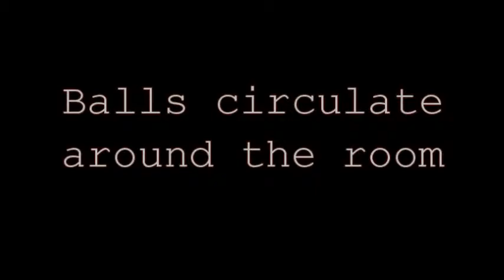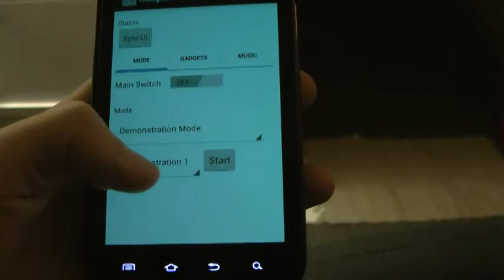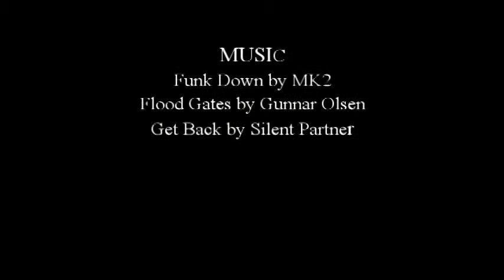The Gadget Room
The Gadget Room is a project with the goal of adding fun and excitement to a room using lighting and mechanical Gadgets. The room is designed to be interactive. A user can control the Gadgets using an Android device with an app that I developed. The Gadget Room was inspired when I was touring the building that I was going to live in during my sophomore year of college. After seeing a robot that a student had been working on in their room, I felt inspired to devote many hours of work to create the Gadget Room.

List of the Gadgets in the Room

Ball Track – enables metal ball bearings to circulate around the room on tracks and is the most important gadget in the room. It consists of two ball lifts and track made out of PVC pipe that has been cut longitudinally.

Ball Fan – has a fan and a foam ball in a tube, which is made out of the 6 inch cylindrical sections of 2 liter soda bottles. The intensity of air that the fan blows through the tube lifts the foam ball or allows it to fall within the tube.

Rotating Light – a red party light with a rotating mirror. It is placed next to a chair.

Disco Ball – a party light that is placed on top of the refrigerator

Four LEDs – there are four LEDs that are mounted on the wall using wooden blocks. The four LEDs shine up through clear plastic tubes and can be set to generate light that fades in and out in a coordinated sequence.

Power and Control of Gadgets

The Gadgets are powered by 5V and 12V dc power supplies.

1. As a user interacts with the user interface in the Android app, messages are sent to an Arduino microcontroller via Bluetooth.

2. The Arduino is housed in a plastic box, which also holds the components of an electric switching system.

-The LEDs are connected directly to the Arduino digital outputs because they use a relatively small amount of current.

-The Ball Track is powered by the 5V supply and is connected to a MOSFET transistor, which enables the Arduino to indirectly switch devices that use a large amount of current. The Ball fan is powered by the 12V supply and is also switched by a MOSFET transistor.

- The Rotating Light and the Disco Ball are powered directly by 120V AC. They are connected to a box with 8 outlets. The box acts like a power strip with an extra feature that allows the Arduino to switch any of the outlets on or off. These outlets supply power to certain gadgets. The Arduino controls the outlets by sending logic signals through a ribbon cable. The box is connected to a 120V AC wall outlet so that it can distribute power among the active gadgets that are plugged into it.

Workbench
The workbench in the Gadget Room is where I did most of the work to build the mechanical gadgets. The workbench is equipped with tools for woodworking such as a hand saw, drill, and other small tools.

How Gadgets are attached to the Wall
The gadgets are attached to the wall using industrial quality double sided tape and regular tape since no other type of fastener is allowed.